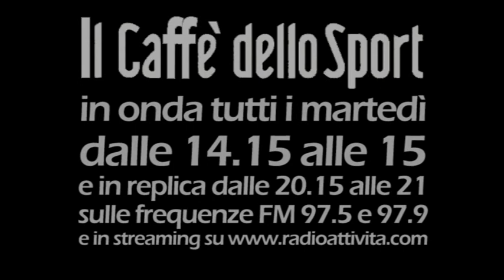IL NOSTRO 2012: tanti volti, tante storie su RadioAttività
La redazione sportiva di RadioAttività augura un Buon 2013 a tutti gli ospiti che sono venuti a trovarci nei nostri studi durante l'anno trascorso.
Anche nel 2013, continua a seguire la redazione sportiva di RadioAttività, la radio di Trieste.

2012 - Gli ospiti della trasmissione "Il Caffè dello Sport" negli studi di RadioAttività:

I collegamenti telefonici: Amilcare Berti, Silvio Grabar, Lorenzo Campanale, Adriano Bacconi, Ezio Peruzzo, Goran Kocman, Andrea Petric, Gigi Garanzini, Ladi Cociani, Attilio Tesser, Eugenio Dalmasson.

CON GUIDO ROBERTI E MASSIMO PETRONIO